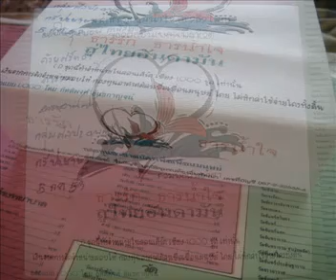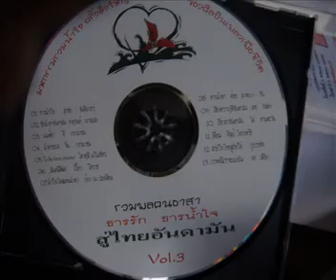มนต์ดำ - ตี้ กรรมาชน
มนต์ดำ - ตี้ กรรมาชน อัลบั้ม รวมพลคนอาสา ธารรัก ธารน้ำใจ สู่ไทยอันดามัน Vol3. มหกรรมรวมน้ำใจครั้งยิ่งใหญ่ของศิลปิีนเพื่อชีวิต โดย เครือข่ายศิลปินเพื่อชีวิต ร่วมกับ มูลนิธิสายธารประชาธิปไตย, สถาบันชุมชนท้องถิ่นพัฒนา, มูลนิธิสาธารณสุขแห่งชาติ, สหพันธ์นิสิตนักศึกษาแห่งประเทศไทย, สำนักงานกองทุนสนับสนุนการสร้างเสริมสุขภาพ, สำนักงานหลักประกันสุขภาพแห่งชาติ, มูลนิธิมิตรภาพสู่ท้องถิ่น, มูลนิธิสดศรี-สฤษดิ์วงศ์, สถาบันการเรียนรู้และพัฒนาประชาสังคม, มหาวิทยาลัยธรรมศาสตร์ และ คณะกรรมการเตรียมงาน 30 ปี 6 ตุลา.. ขอคารวะน้ำใจอันยิ่งใหญ่ของคนไทยทั้งประเทศ เผยแพร่โดย บ้านศิลปะ ดนตรี กวีประชาชน